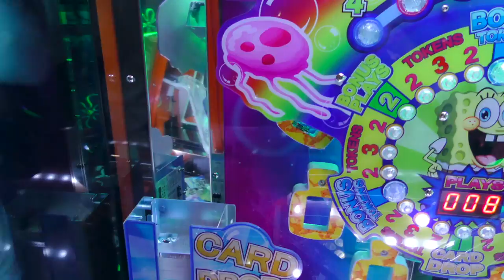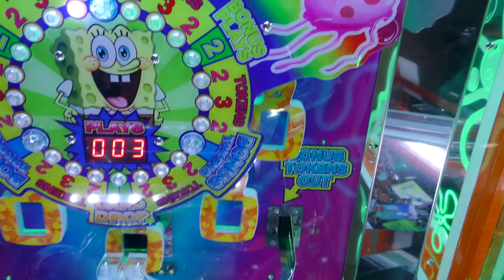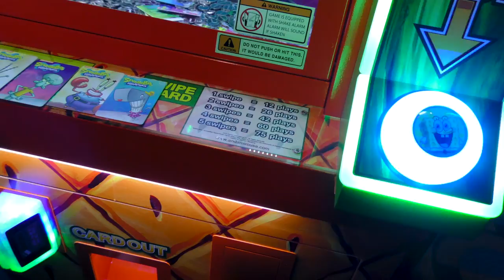*Unseen Footage Ep.2* How Many Coins Can We Stack in a Pineapple? - Big Wins! Arcade Show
Unseen Footage Ep.2 : At the end of episode 2, Andy and Adam have 9 coins remaining in the SpongeBob coin pusher. Andy decided to see how many coins he can stack in one pineapple.